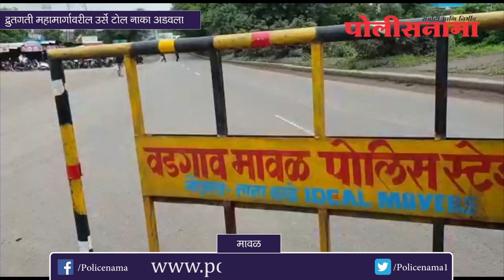मावळ : द्रुतगती महामार्गावरील उर्से टोल नाका अडवला